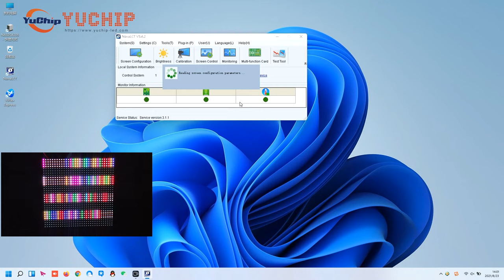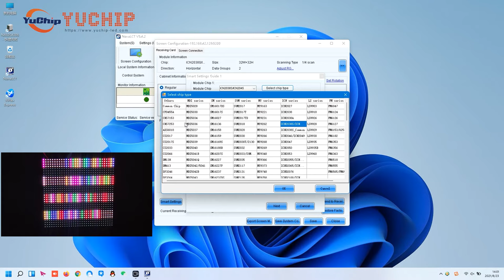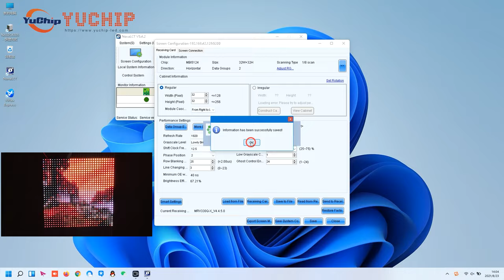How to Make RCFGX File（P5 LED Panel Tutorial）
This video introduces you to how to make an RCFGX file. It uses P5 LED Panel to configure.

The video includes two main parts: The first is how to connect P5 LED Panel with Novastar receiving card, TB2 control card, laptop, etc. The second is how to make an RCFGX file by NovaLCT smart settings.

As China leading LED display manufacturer, we are glad to start technical shares.

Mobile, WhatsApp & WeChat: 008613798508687